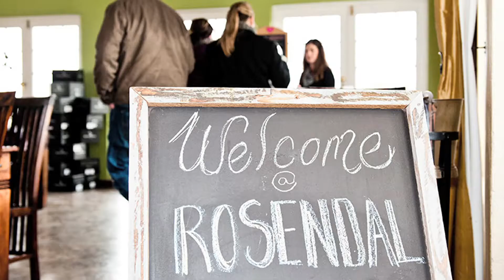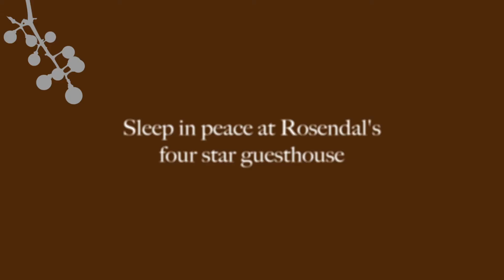Rosendal - a slice of heaven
The Rosendal Winery offers the discerning traveler a unique country guesthouse and spa experience.

Rosendal is renowned for its warm hospitality, pristine mountain setting, excellent cuisine and award-winning wines, Rosendal is an oasis of calm conveniently located near Robertson, amidst the many attractions of Route 62, less than two hours drive from Cape Town.